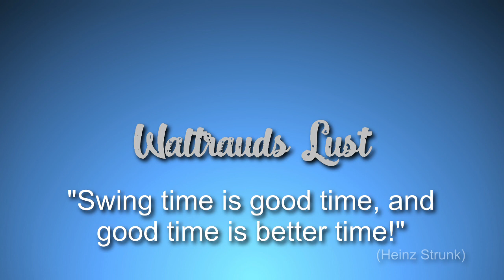Waltrauds Lust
Live-Aufnahme aus dem Proberaum in Freiburg 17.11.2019,
komponiert und gespielt von "Eintopf" (gegründet 1972):
Martin Körner - Gitarre
Clemens Körner - Hammond
Martin Gilsoul - Bass
Johannes Schmidt - Drums